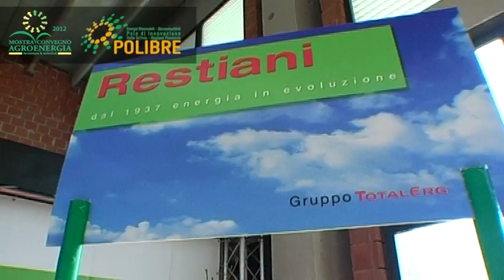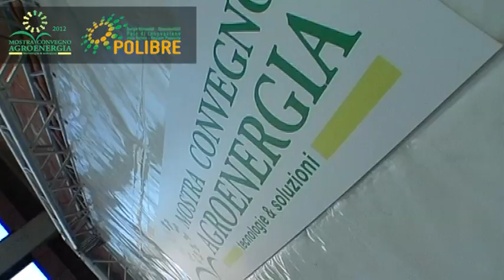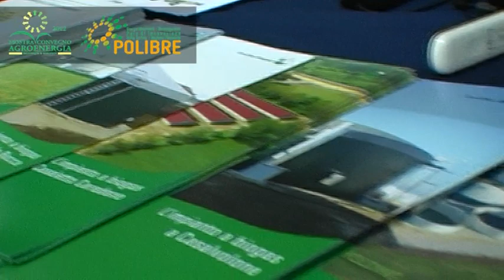Made In Italy @ Agroenergia - Marcello Barbato - EnviTec Biogas Italia s.r.l.